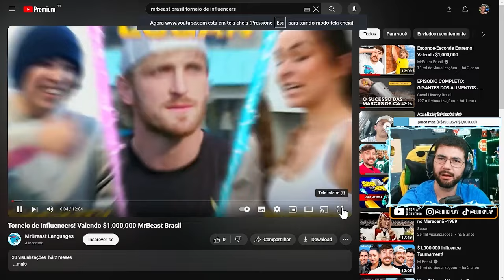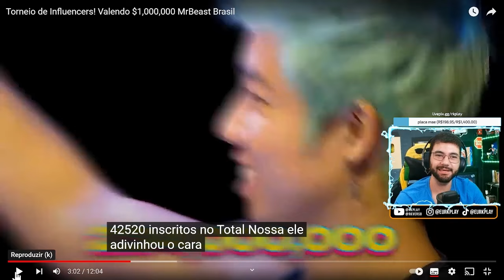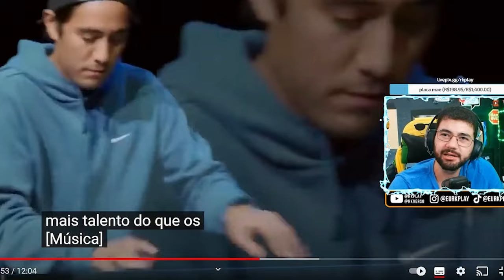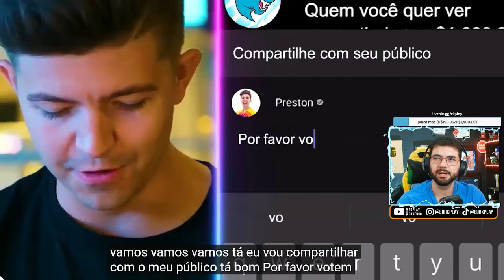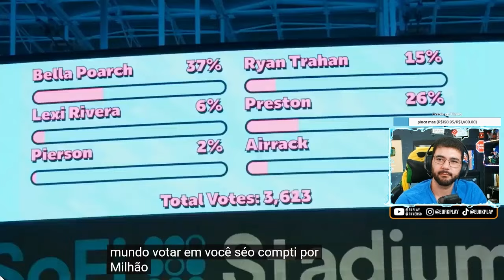Torneio de Influencers! Valendo $1,000,000 - Rk play reage a MRBeast